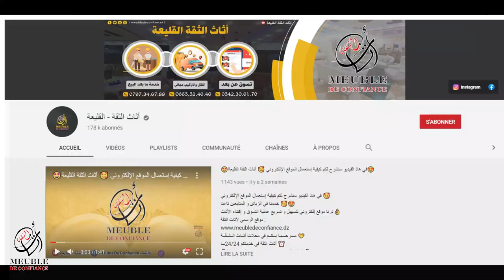غرفة نوم رائعة جدا 🤎Pedra🤎 أربع أبواب منزلقة 😍 بتصميم فخم✨ و بسعر هايل 🔥